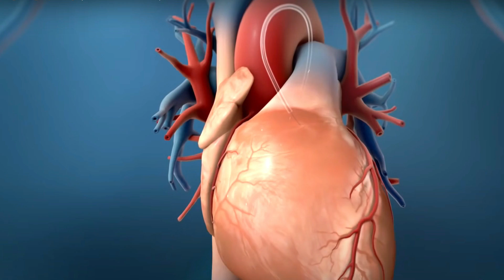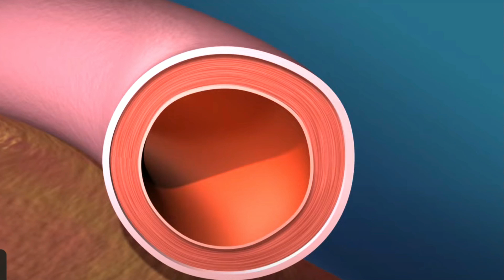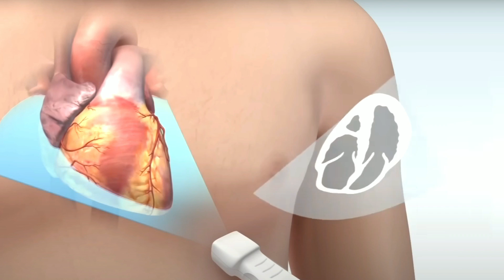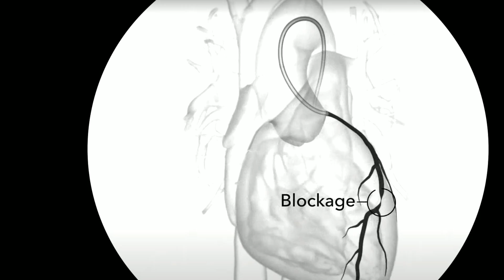HOW TO DECIDE MEDICINE VS ANGIOGRAPHY AFTER TREADMILL TEST..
In this video, we will discuss the options available for patients who have undergone a treadmill test and need further treatment for their heart condition. Should they opt for medication or go for an angiography procedure? This decision can have a significant impact on their health and quality of life.

Many patients are faced with this dilemma after a treadmill test, where they have to choose between taking medication to manage their symptoms or undergoing an angiography procedure to identify any blockages in their arteries. Both options have their pros and cons, and it is important to weigh them carefully before making a decision.

Medication can help control symptoms and improve quality of life, but it may not address the underlying cause of the problem. On the other hand, an angiography can provide valuable information about the state of the patient's arteries and guide further treatment decisions. However, it is an invasive procedure that carries certain risks.

Ultimately, the choice between medication and angiography after a treadmill test should be made in consultation with a healthcare provider. They can help assess the individual's unique situation, risk factors, and preferences to come up with the best treatment plan.

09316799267 and  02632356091(call time  9am to 6pm -Monday to Saturday )

DM CARDIOLOGIST

3:30pm to 5:30 pm in afternoon Daily(Excluding Sunday)

Halar road,

Valsad
For appointment:-
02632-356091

Vapi:-
21ST CENTURY HOSPITAL